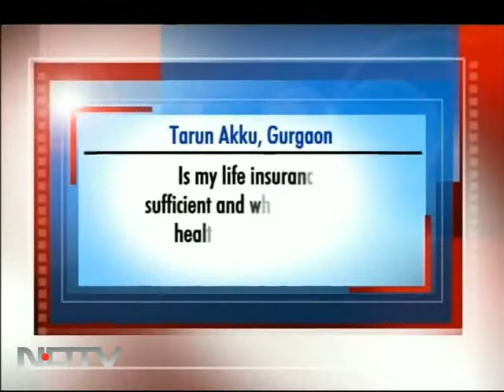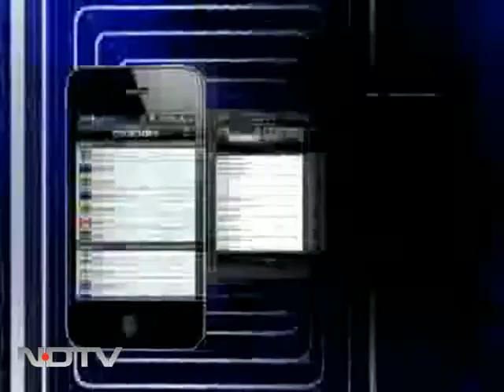Let's Talk Money: Buying insurance policy online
On NDTV's exclusive show Let's Talk Money, editor of special programming Manisha Natarajan discusses how an online platform has become more vibrant for buying insurance policies and how people are coming on websites to compare features before buying insurance and then actually buying online rather than buying from an agent. Surya Bhatia, promoter of AssetManagers and  Akshay Mehrotra, Chief Marketing Officer, PolicyBazaar recommend policies and answer queries.